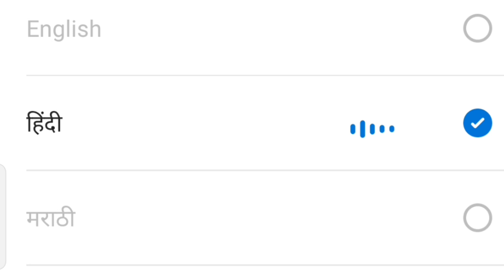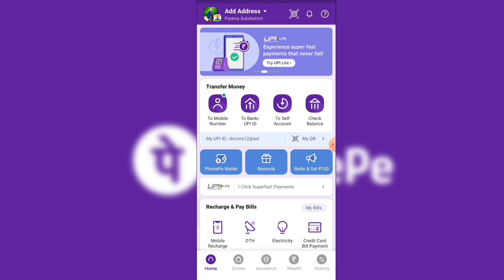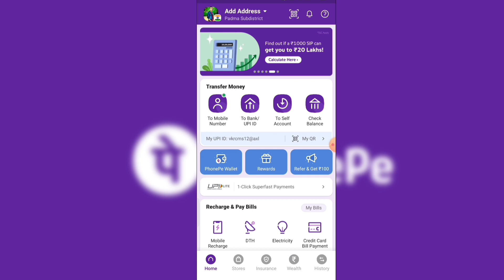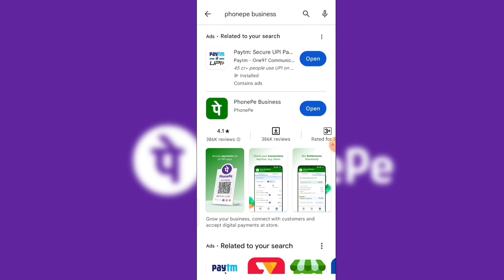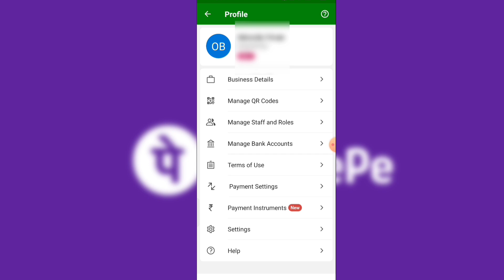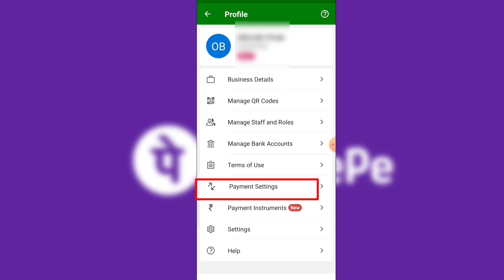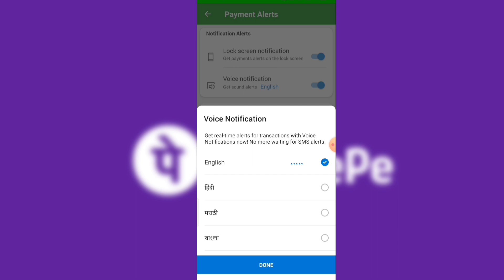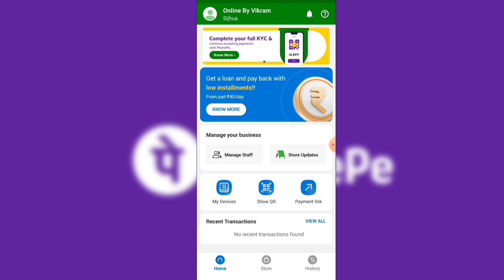"𝗣𝗵𝗼𝗻𝗲 𝗣𝗲" Voice Notification Kaise Chalu Kare || How To Enable Phone Pe Voice Alert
honepe business voice notification kaise chalu kare
phone pe voice alert
phonepe business voice alert settings
payment received on phonepe
how to enable phonepe business voice notification
phone pe par paise mile vali aavaj kaise chalu kare
how to earn money online with phonepe
how to enable payment recieved in phonepe,payment recieved on phonepe,phonepe par aapko paise mile kaise chalu kare,phonepe,how to on phone pe voice notification,phone pe me aavaj kaise halu kare,phone pe payment recieved notification kaise chalu kare,earn money online,how to make money online,best way for earning money online,affilate marketing earning,phonepe refer and earn money online
how to enable payment recieved in phonepe,payment recieved on phonepe,phonepe par aapko paise mile kaise chalu kare,phonepe,how to on phone pe voice notification,phone pe me aavaj kaise halu kare,phone pe payment recieved notification kaise chalu kare,earn money online,how to make money online,best way for earning money online,affilate marketing earning,phonepe refer and earn money online,phonepe,voice/sound,after payment/paise,kaise lagye
phonepe business voice notification kaise chalu kare
Phone pe paise ate hai to voice kaise ayenga set setting
PhonePe payment Ane baad ka sound ka option kaise chalu kare
Phone pe per paise ate hai to voice kaise set karen
How to enable phone pe voice
Enable Phone pe voice Assistant Hindi